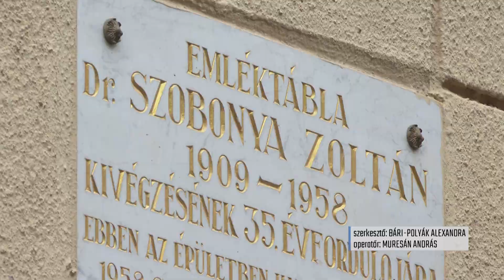Szobonya megemlékezés a BV oldalában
Dr. Szobonya Zoltánra, az 1956-os forradalom és szabadságharc mártírjára emlékeztek csütörtökön három eseményen is Kecskeméten. Délelőtt a Neumann János Egyetemen, délután pedig a Megyeházán, majd a börtön falán elhelyezett emléktáblánál emlékeztek meg a 66 éve kivégzett vértanúról.

6000 Kecskemét, Szabadság tér 2.